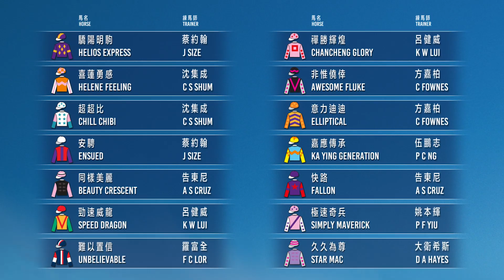[Hong Kong Classic Cup 2024] Follow the Derby Stars – Racing Experts’ Picks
If you're looking for some inspiration, our racing expert Mark McNamara has had his say on the outcome of the upcoming Hong Kong Classic Cup (1800m). Check out the campaign site for more Four-Year-Old Classic Series expert picks Who will clinch the second leg of the Four-Year-Old Classic Series at Sha Tin Racecourse on Sunday?👀